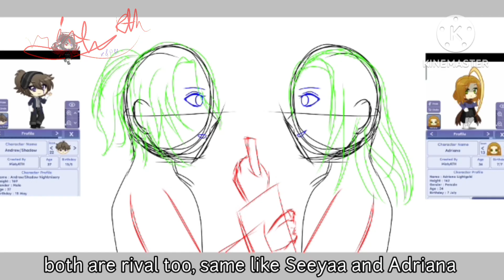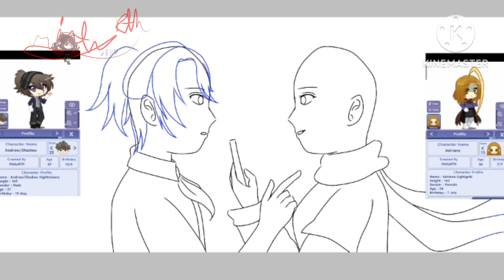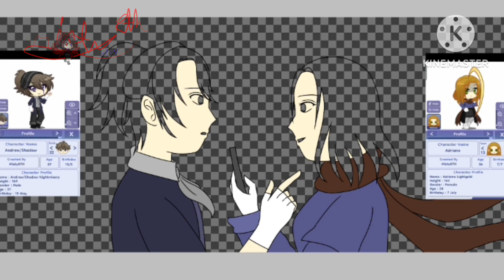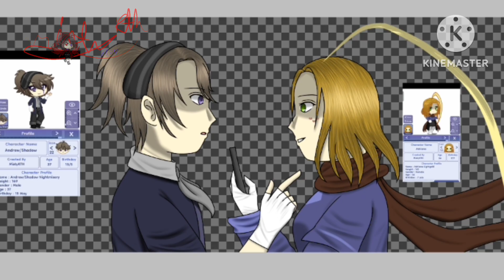"Just keep our secrets" Speedpaint (from my GCMV thaisub)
Hi guys it's me Misty, sorry for I'm not upload because busy. And plan for next GCMV thaisub ok see you someday

Time taken (edit) : 1 day

OCs :
Andrew/Shadow Nightmisery
Adriana Lightgold

Music I found on KineMaster :
Nobody Home
Remember
Repeat

* Don't stealing my OCs and artwork without allowed me